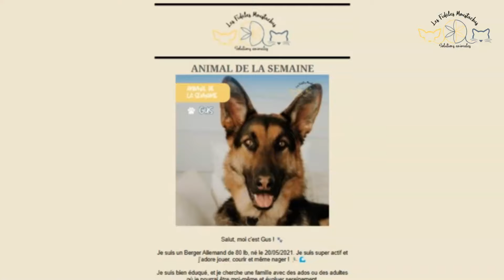L'Adoption : plus qu’un coup de cœur ❤️ Réfléchir avant d’agir!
On réfléchit avant d’acheter une maison ou une voiture… pourquoi pas pour un animal ? 🐕 Adopter, c’est du sérieux, et on t’accompagne dans chaque étape. Viens découvrir notre approche unique 💌

Tu crois en la cause animal? Tu aimerais en faire plus?
Tu peux parler de nos services, partager les publications et faire une contribution.
Ces petits gestes ont une IMMENSE impacte pour les animaux.